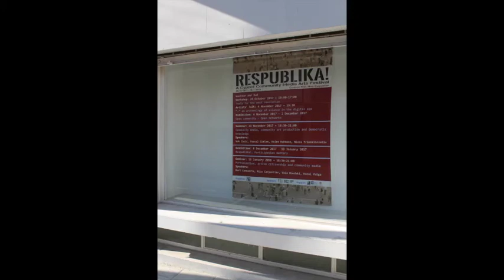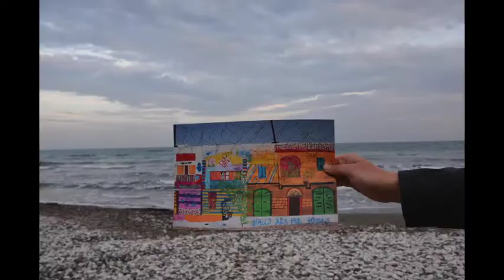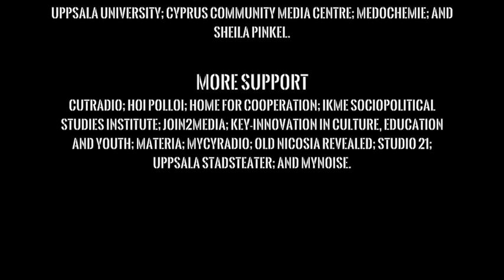Participation Matters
Footage of the NeMe organised exhibition "Participation Matters," held at the NeMe Arts Centre, Limassol in 2017-18